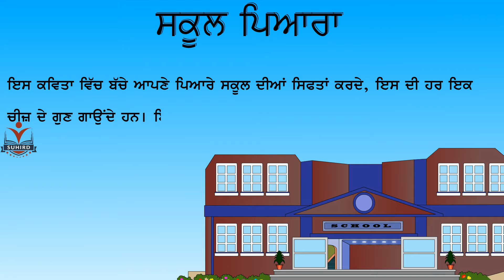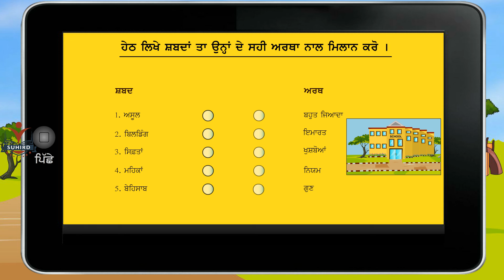SUHIRD BOOK 2 CH 1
SCHOOL PYARA